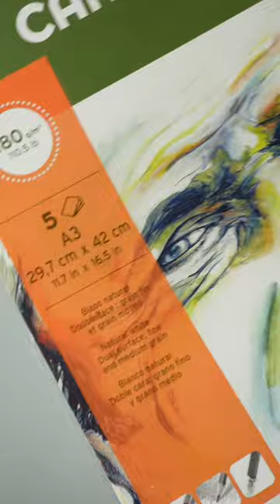Best Drawing Paper's SYShorts 310